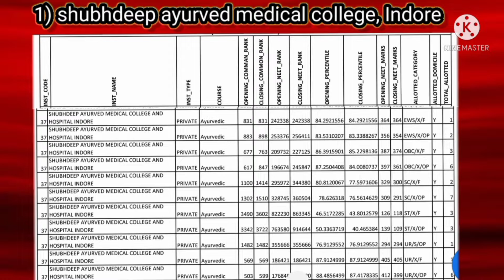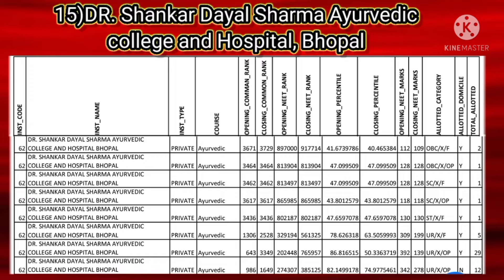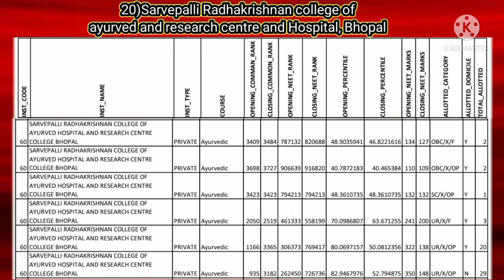Category wise second round cutoff of Private BAMS medical college of mp neet ayush counceling 2021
category and college wise second round cutoff of private BAMS medical college ofMP neet ayush counceling